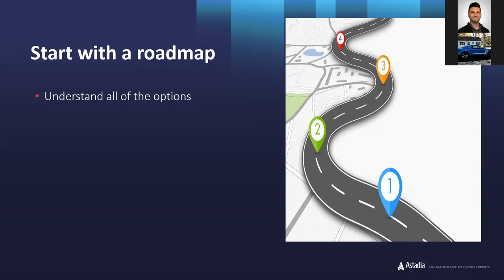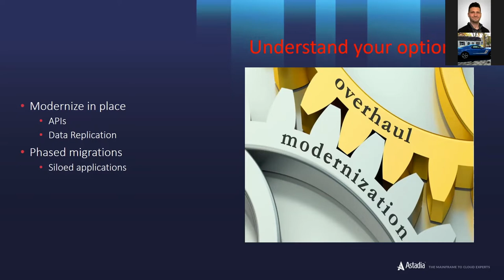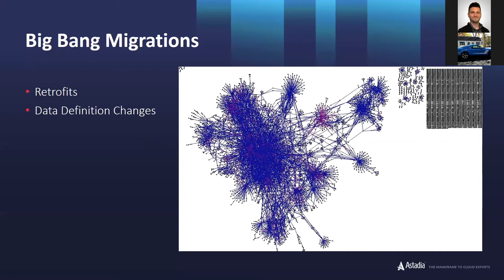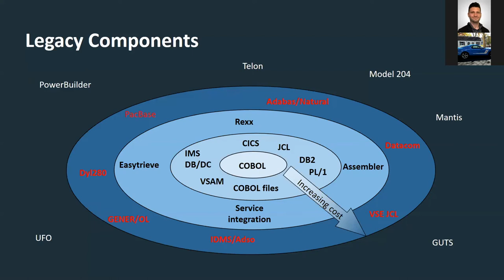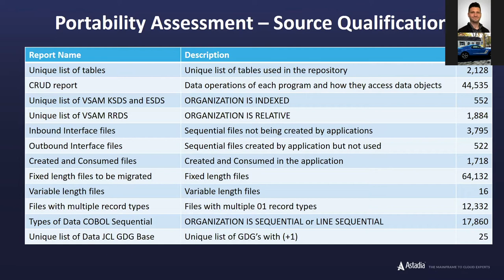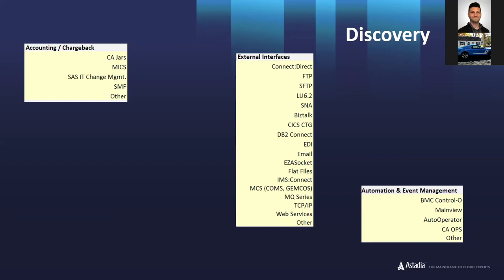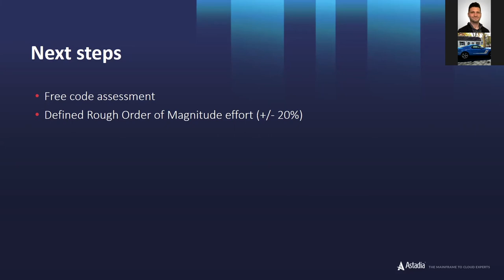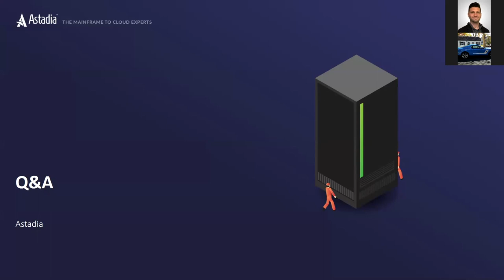Mainframe Modernization: Where Do I Start?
The pressure to migrate off of legacy mainframe computing infrastructure is increasing at an exponential rate. This pressure is exacerbated by three main factors: Increasing costs to maintain mainframe systems, a shrinking talent pool, and the need to utilize all of the benefits of cloud computing (AI, ML, predictive analytics, etc.)

After successfully completing over 200 mainframe modernization projects, Astadia has a deep understating of these complex systems. We want to take some time to reflect and share our knowledge with you.

In this multi-part webinar series, we share our secrets on how to successfully transition applications and retire your mainframe systems. We walk you through the entire mainframe modernization journey; from initial discovery and planning, selecting best tools and partners for your use case, deciding which of the “R’s” you should use, and integrating your newly modernized applications to your existing development environment. This series leaves no stone unturned and no question unanswered.

In this session, we will walk you through:
- Creating your roadmap
- Anticipating issues that may arise
- Leveraging Modernization Assessments & Workshops to get started on the right track

The goal of this session is to answer the question: Where do I start? Sometimes this can be the most challenging question of the entire mainframe modernization journey.
Astadia is an industry leader providing core software solutions, know-how, and support for complex mainframe-to-cloud migration and modernization projects. With over 30 years of experience, demonstrated solutions, and high-performing software tools, we help enterprises and government organizations boost their innovation capacity, competitiveness and agility by accelerating their digital transformation.
► Let's stay in touch!